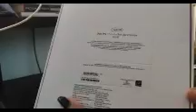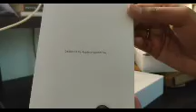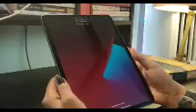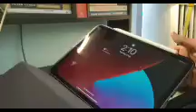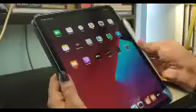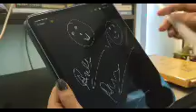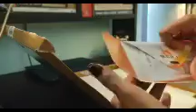Asmr apple I pad unboxing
Brand

Apple

Model Name

IPad Pro

128 GB

Screen Size

11

Display Resolution Maximum

2388 x 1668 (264 ppi) Pixels

Operating System

IOS 14

Colour
Navy blue

RAM Memory Installed Size

8 GB

Generation

3rd Generation

Model Year

2021